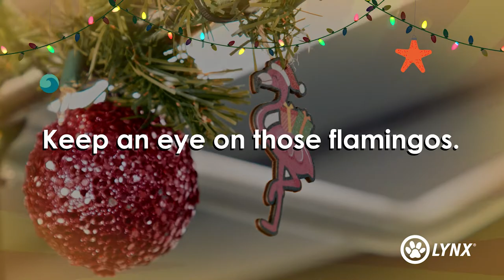LYNX Holiday Bus 2022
Santa's helpers have been preparing this year's holiday bus with a tropical twist. If you see Santa on your route, your ride is FREE. The bus will be on the road until December 24.

Visit the Central Florida Regional Transportation Authority (LYNX) to learn about Orlando and Central Florida public transportation.